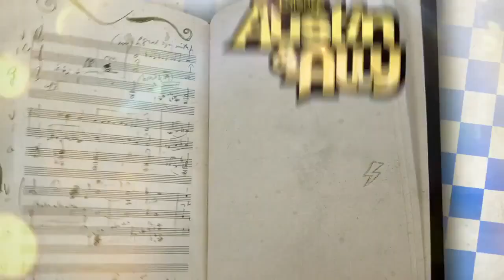Austin & Ally - "Campers & Complications" Sneak Peek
A sneak peek to an upcoming episode of Austin & Ally, Campers & Complications. The episode premieres on February 17.